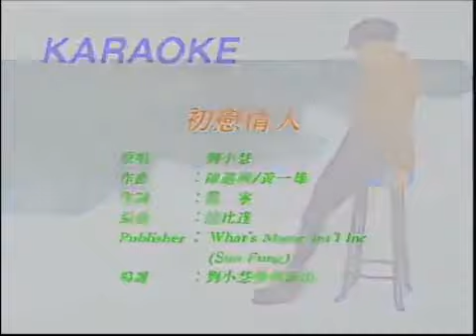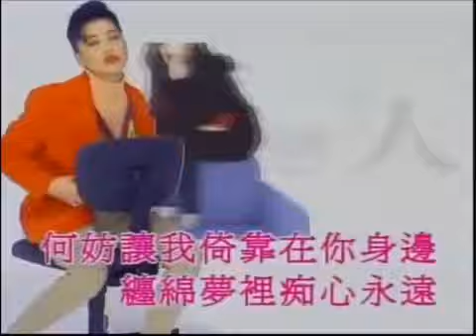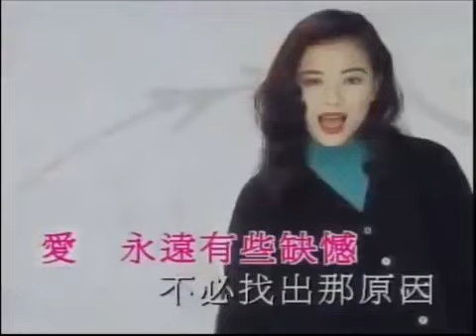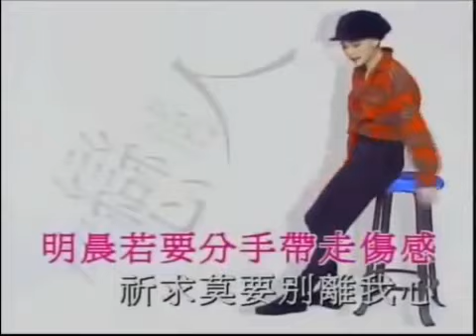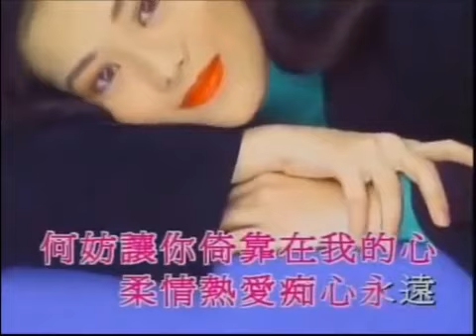劉小慧 - 初戀情人